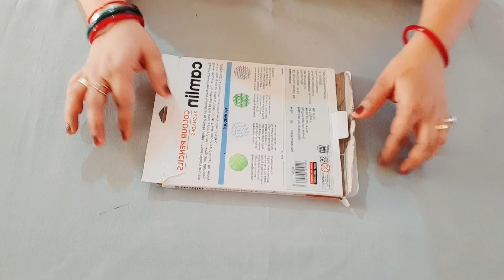How to sew 2 DIY Pencil Pouch in easy way|DIY Colour Pencil Pouch|DIY Stationary Pouch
How to sew 2 DIY Pencil Pouch in easy way|DIY Colour Pencil Pouch|DIY Stationary Pouch @craftsactivity

Easy pencil Pouch Tutorial/stationary pouch Tutorial/ DIY Planner pen Pouch/ How to make a Notebook Pen Holder

How to make a pencil pouch,Diy colour Pencil  pouch making,homemade pencil boxvpouch,diy pencil pouch easy,verybeasy pencil pouch, diy pencil pouch with cloth,diy box pencil pouch,sew colour pencil case,how to make a zippered pouch

I sew this diy pencil pouch in a easy way!
This sewing tutorial is talking about two type of diy pencil pouch. The first one is the flat pouch, it is so easy to sew and it is no need to cut the fabric. The second one is the colour pencil pouch. Both two tye of diy pencil pouch are easy to make.
This diy vox pencil pouch is small size and slim.
This diy colour pencil pouch sewing tutorial is step by step you can easy to make itta home by following the tutorial.